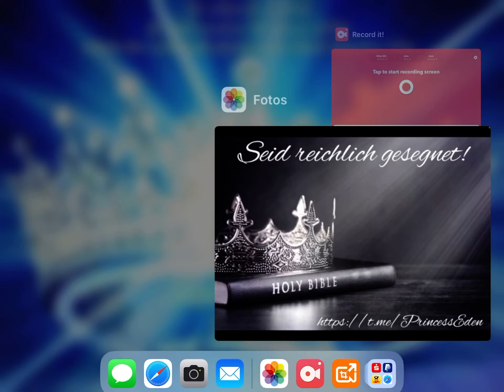Andacht 📖 Serie III. Lesung 68 DEUTSCH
Lesung vom Buch: Abhängigkeit im Leben Jesu von Jan Philip Svetlik 📖
Ansporn und Herausforderung für wahrer Jüngerschaft

🎺Immer die neueste & wichtigste Infos & Nachrichten solange wir noch hier sind!
🎺Always the newest and most important informations & news as long as we are here!

🎺Kann ich wo helfen?/Need any help?

🎺Niemals testen, niemals impfen 🧬
🎺Never Test, Never jab 🧬
🎺Bald ist Entrückung, sei bereit, sei dabei 👰🏻‍♀️🪔👰🏻‍♀️🪔👰🏻‍♀️🪔👰🏻‍♀️🪔👰🏻‍♀️🪔
🎺Soon is rapture, be ready, be there 👰🏻‍♀️🪔👰🏻‍♀️🪔👰🏻‍♀️🪔👰🏻‍♀️🪔👰🏻‍♀️🪔